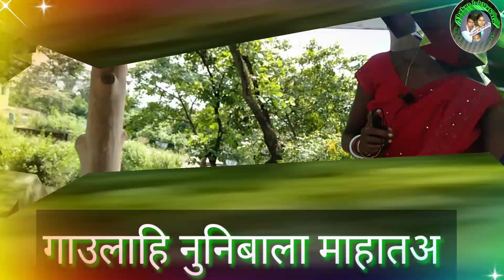चिकन_रे_घटिइआ_चिकन_रेबाटिइआ नुनिबाला_माहातअ thakurlalmahato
कुड़मालि करम गित गाउलाहि नुनिबाला माहातअ